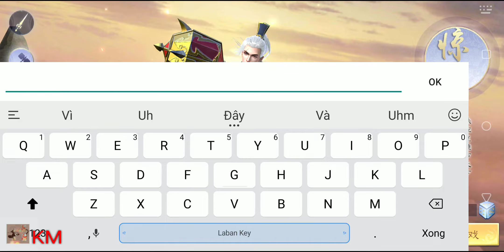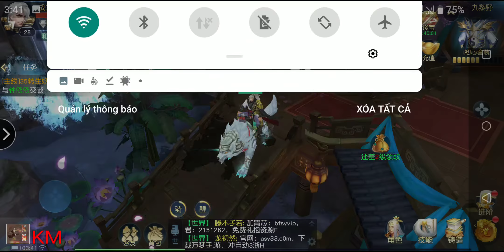Trải Nghiệm Kiếm Hiệp Tình 3d, game chuẩn bị phát hành tại Việt Nam bởi Gosu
Chúng ta tiếp tục đến với một tựa game sắp ra mắt ngay tới đây bởi Nph Gosu mang tên Kiếm Hiệp Tình 3d, Tựa game mang đầy đủ yếu tố tiên kiếm hiệp như cày cấp, kiếm đồ, phó bản, bang chiến, độ kiếp, tu chân... cùng hệ thống kỹ năng, thời trang, thú cưỡi vô cùng đẹp, đặc biệt là hệ thống thú cưỡi phải nói là max đẹp trong các game tiên kiếm hiệp hiện nay ở Việt Nam.